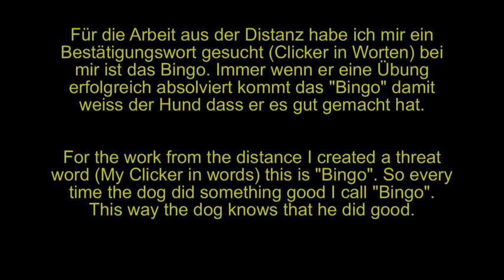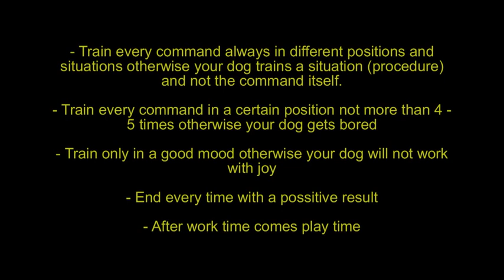Aufbau des Platz für Hunde aus Distanz | Learning lay down from distance | Hundetraining 2019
Wie Du Deinen Hund zu einem optimalen Begleiter erziehst!
...und Dein Hund es Dir durch eine wundervolle Bindung zu Dir danken wird!

Mehr als 20.000 Hundefreunde sind bereits dabei!

Kennst Du etwas davon...
Dein Hund zieht an der Leine
Begegnungen mit anderen Hunden sind nicht gerade angenehm?
Dein Hund kommt nicht sofort zurück, wenn Du ihn rufst?
Dein Hund geht jagen und wildern?

Gute Nachricht!

"Die leichten & modernen Methoden zahlreicher Hundetrainer lösen jedes dieser Probleme in wenigen Tagen!"

Die häufigsten Fragen habe ich an dieser Stelle einfach mal für Dich zusammengefasst:

Wie bringe ich meinem Hund bei nicht mehr an der Leine zu ziehen?
Was kann ich tun, damit mein Hund nicht abhaut wenn er OHNE Leine läuft?
Wie gewöhne ich meinem Hund das Jagen ab?
Was soll ich gegen die Aggression gegenüber Artgenossen machen?
Wie gehe ich mit Dominanzverhalten meines Hundes um?
Wie bringe ich meinem Hund Sitz, Platz, Fuß etc. bei?
Wie kann ich erreichen, dass mein Hund beim ersten Rufen zurück kommt?

Vielleicht hast Du Dir ja auch schon mal die ein oder andere Frage gestellt?!

Eine(n) Hundetrainer(in) aufsuchen?

Nun, in der Regel empfehle ich jedem Hundebesitzer in diesen Fällen einen qualifizierten Hundetrainer oder eine Hundetrainerin aufzusuchen, denn dies ist sicherlich der einfachste und auch der sicherste Weg.

Es gibt keine gute Hundeschule in deiner Umgebung?
Man muss min. 10 Stunden buchen, wofür dir die Zeit und das Geld fehlt?
Die Methoden dort entsprechen nicht der modernen Hundeerziehung?
Die Chemie in der Hundeschule passt einfach nicht?
In der Hundeschule wird mit Stachelhalsbändern etc. gearbeitet?
Es fehlt dir einfach die Zeit für den regelmäßigen Besuch einer Hundeschule?

Dann ist die Online-Hundeschule genau das Richtige für Dich und deinen Vierbeiner.
In 12 verschiedenen und umfangreichen Modulen erfährst Du alles, was Du über Hundeerziehung wissen musst.

Modul 1 - Die Basics der Hundeerziehung
Modul 2 - Die optimale Leinenführigkeit
Modul 3 - OHNE Leine...eine neue FREIHEIT
Modul 4 - Perfektes lernen im Spiel
Modul 5 - Abrufen aus JEDER Situation
Modul 6 - Effektive Wege der Kommunikation
Modul 7 - So lernt Dein Hund richtig
Modul 8 - Sinnvolle Beschäftigungen
Modul 9 - Der stressfreie Alltag mit Hunden
Modul 10 - Das richtige Spielen (Bindung schaffen!)
Modul 11 - Die richtigen Hilfsmittel
Modul 12 - Anti Jagd Training

So funktioniert der Online-Kurs!

Du erhältst den Zugang zu meinem exklusiven und geschützten Mitgliederbereich. Dort werden Dir die Module Woche für Woche frei geschaltet. Dein Hund wird es lieben!

3 tolle Bonus-Module schenke ich Dir dazu!

BONUS-Modul 1 - Clickertraining Teil 1

Hast Du Lust Deinem Hund, ohne Stress, das “Clickern” beizubringen? Na dann los! Dabei kannst Du kaum etwas falsch machen und es macht einfach Spass! In dieser “Bonuslektion” lernst Du von Anfang an, wie Du Deinen Hund auf den “Clicker” konditionierst! “Clickern” macht Spass, probiere es aus!

BONUS-Modul 2 - Clickertraining Teil 2

Wenn Du Spass am “Clickern” gefunden hast, lernst Du hier wie Du komplexe Übungen mit dem “Clicker” aufbauen kannst! Und wenn ich komplex sage meine ich das auch so! Überzeuge Dich selbst, ich zeige Dir jeden Schritt, wie Du Übungen in mehrere Einzelteile aufbauen und anschließend zu einem “Meisterstück” kombinieren kannst!

BONUS-Modul 3 - Fährtenkurs

Fast wetterunabhängig und eine wirklich sinnvolle Beschäftigung mit viel Freude für sehr viele Hunde…probiere es aus! Du wirst aber positiv überrascht sein wenn Dein Hund die erste, etwas umfangreichere, Fährte abgesucht hat und anschließend Zuhause in einen tiefen, entspannten und zufriedenen Schlaf fällt!

DAS erlebst Du als Teilnehmer(in) des Kurses!
Optimale Hundeerziehung...einfach erklärt & gezeigt!
15 umfangreiche Module zur Hundeerziehung!
Hochwertige Videos - Perfekt erklärt & zum mitmachen bestens geeignet!

Der Kurs eignet sich bestens für Dich, wenn Du...
...Spaß an und mit Deinem Hund hast!
...Deinen Hund zu einem wundervollen Begleiter erziehen möchtest!
...mit Geduld und klarer Struktur mit Deinem Hund kommunizieren möchtest!
...lernbereit bist und in der Lage sein willst, "Problemchen" selber zu lösen!
...offen bist, "neue Wege" in der Hundeerziehung kennen zu lernen!
...Deinen Hund "artgerecht" erziehen möchtest!
...Deinen Hund dauerhaft von der Leine befreien willst!
...das Jagdverhalten Deines Hundes kontrollieren möchtest!

DIE MODULE BESTEHEN AUS UMFANGREICHEN TEXTEN, ZAHLREICHEN BILDERN UND MEHR ALS 50 LIVE VIDEOS…HAUTNAH BEI DER HUNDEERZIEHUNG! FÜR DICH ALS ONLINE VIDEO KURS!

hole dir jetzt über den link Zugang zum ultimativen Online-Hundetraining